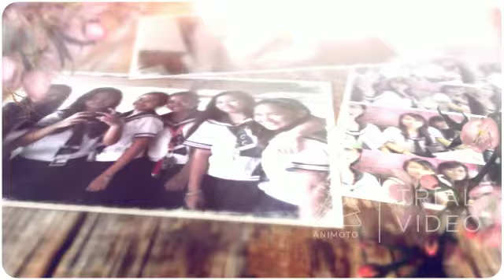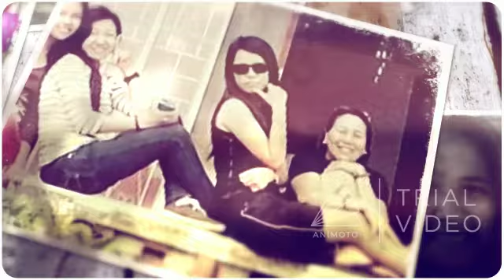slide show pro noemie wenlee and frailyn